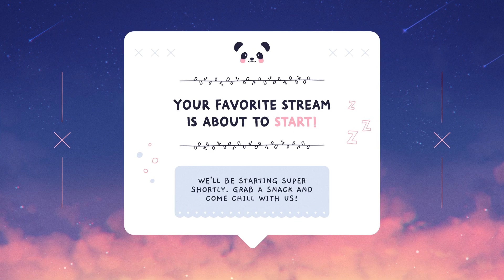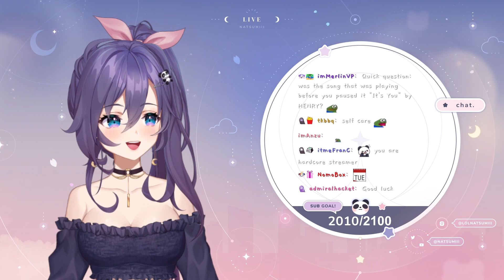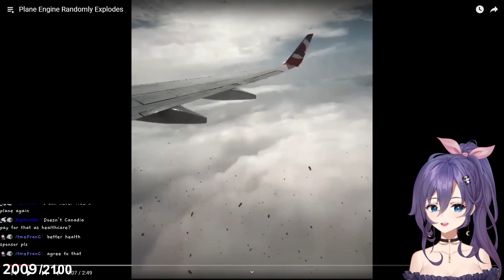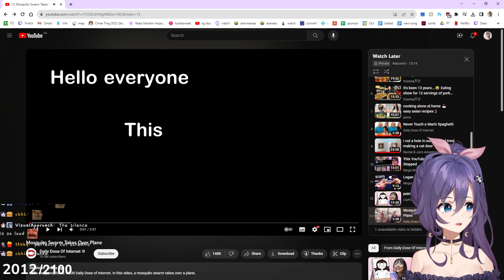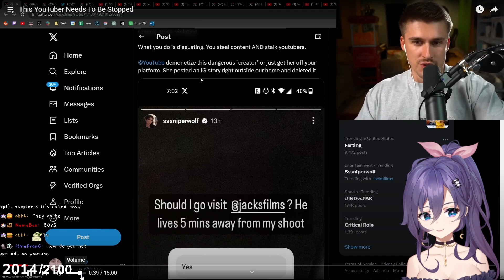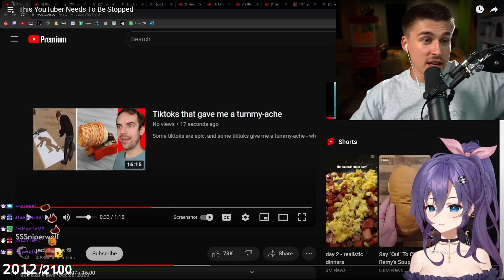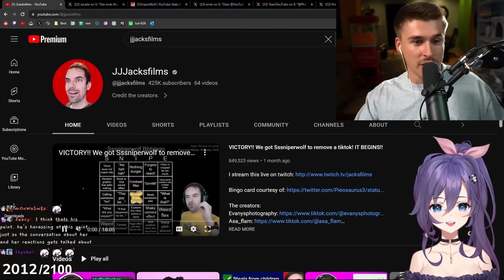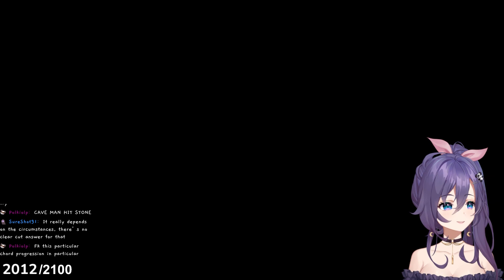Natsumiii Reacts to Mogul Mail | Reacts #5